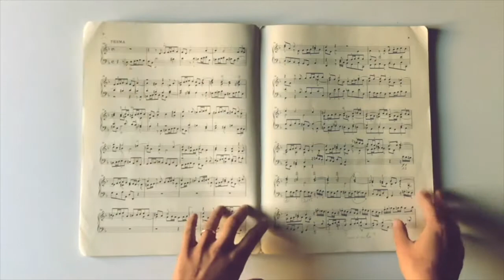12. Un caffè con JSBach.it - Christiane Hausmann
Con chiaro riferimento alla "Cantata del caffè" BWV 211 di Johann Sebastian Bach, JSBach.it prosegue il ciclo di appuntamenti "Un Caffè con JSBach.it" conversando con musicisti, musicologi, e promotori culturali per chiacchierare di temi legati a Bach e l'Italia davanti ad una tazzina di espresso italiano.

00:00 Sigla
00:22 Presentazione di Christianne Hausmann
01:50 Ricordo su Bach di Hausmann
04:34 Influenza italiana per Bach
07:24 Il lavoro presso l'archivio di Bach a Lipsia
10:15 Bach Digital
13:03 L'unione di interessi diversi: come fare?
16:22 Aspettative su JSBach.it
18:08 Ringraziamenti finali

Conducono: Chiara Bertoglio e Maria Borghesi
Ospite: Christiane Hausmann (Bach Archiv Lipsia)